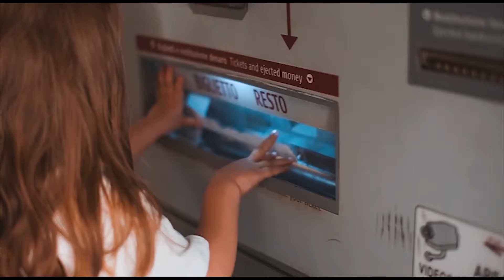ROME VLOG | 'IT'S GOING TO BE A BAD DAY'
Really not happy with how this video turned out - it was a little rushed because I have so much work on at the moment. But it's here anyways! I had planned to break these into mini Vlogs but decided to pop them all into one now.

Why not follow me elsewhere?!